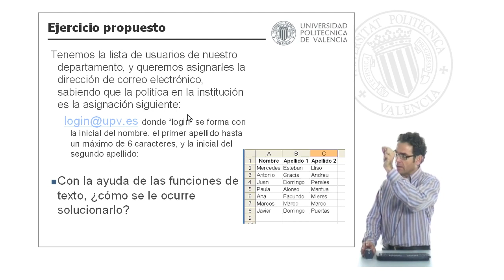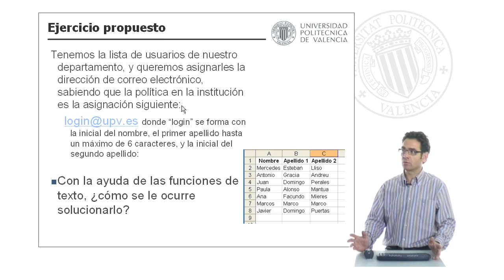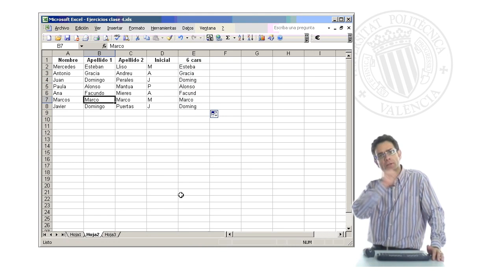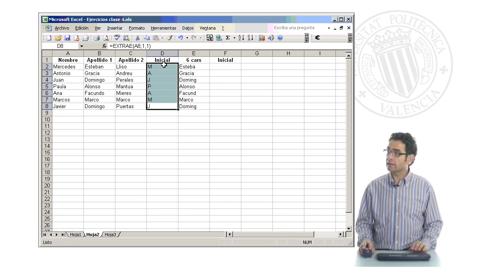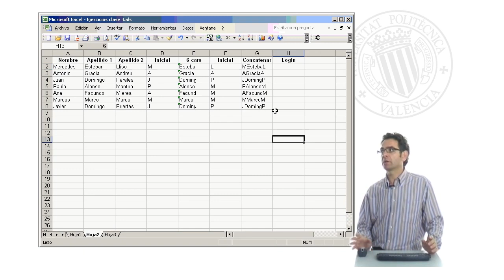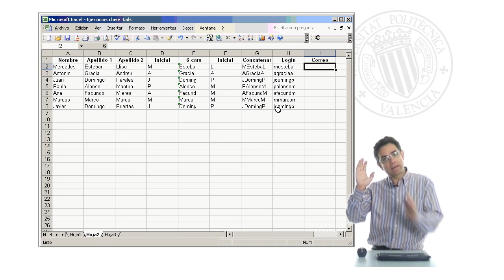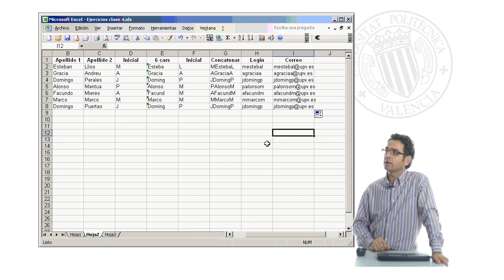Ejercicio Práctico 2 | 35/49 | UPV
Descripción automática: En este video, se explica cómo asignar direcciones de correo electrónico a una lista de usuarios siguiendo una política específica. La dirección se compone usando la inicial del nombre, hasta seis caracteres del primer apellido y la inicial del segundo apellido, siguiendo la estructura " ".

Se muestra una tabla con los nombres completos de los usuarios y se procede a explicar el uso de funciones de texto en un programa de hoja de cálculo para obtener el "login" deseado. Inicialmente, se enseña cómo extraer la inicial del nombre utilizando funciones que toman el primer carácter del texto.

Luego, para obtener los primeros seis caracteres del primer apellido, se utilizan funciones similares adaptadas para extraer la cantidad de caracteres requeridos. Se advierte qué sucede si un apellido tiene menos de seis caracteres.

Finalmente, se muestra cómo añadir la inicial del segundo apellido y cómo unirlas para formar el "login". Además, se enfatiza el uso de la función de conversión a minúsculas para cumplir con el estilo típico de direcciones de correo.

El video termina con la enseñanza de cómo concatenar el "login" obtenido con la partícula "@upv.es" para formar la dirección completa de correo electrónico, asegurando que se utilicen referencias relativas y absolutas adecuadas para aplicar la fórmula a toda la lista de usuarios.

Curso: Este vídeo es el 35/49 del curso Curso Excel 2003 - Nivel 2 | Universitat Politècnica de València (UPV).